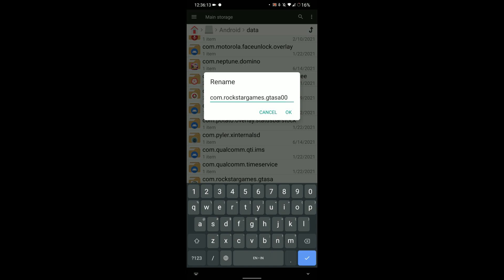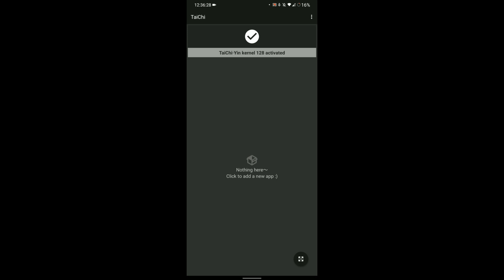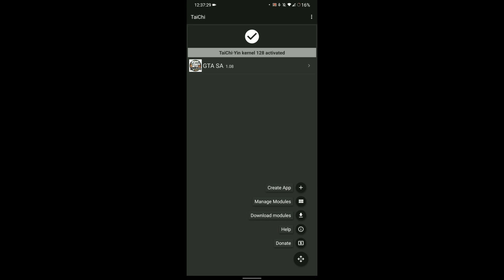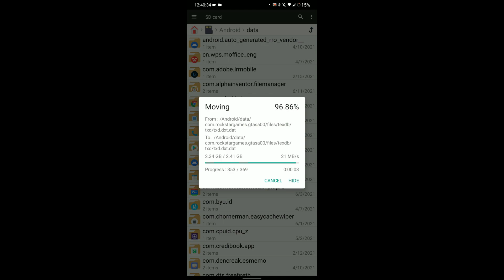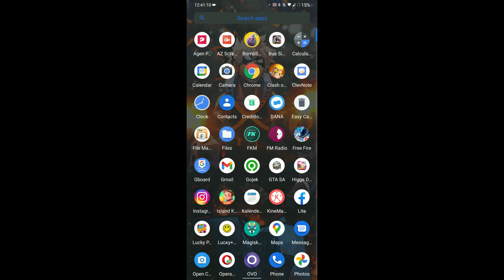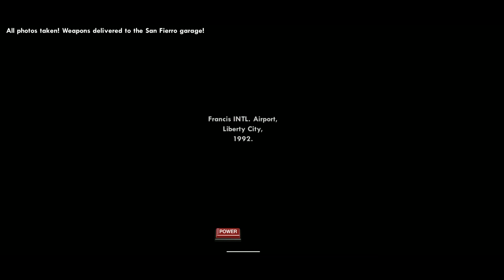Memindahkan Data & Obb Game GTA V Ke SdCard | DENGAN TAICHI NO ROOT TERBARU 2021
Yoo guys...
pada video kali ini saya coba memberikan sebuah tutorial Memindahkan Data & Obb Game GTA V  Ke SdCard | DENGAN TAICHI NO ROOT TERBARU 2021
mantap.
Donasi yuk buat upgrade pelatan youtube mamank yuh🙏😁
Pengen upgrade CPU nih, namun dananya kurang bosku heee... mungkin dari temen" punya rezeki..
Dan yang sudah berdonasi terimakasih banyak, semoga diberikah rezeki yang berlimpah, sehat selalu amin.
Edit: Filmora x
Record: AZ Screen Recorder
Device: Redmi Note 7
Spek PC:
Proci: Core 2 Quad Q8400
Vga: Gtx 750 TI
RAM: Dual 4 x 2 GB